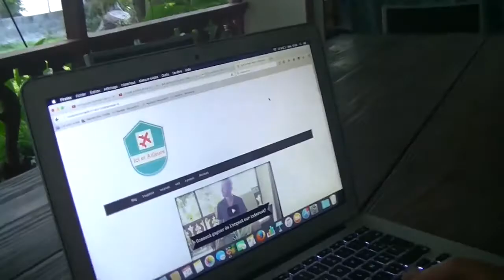*** EVENEMENT *** SEMAINE DU TRAVAIL SUR INTERNET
***EVENEMENT FACEBOOK***
Découvrez sur la page Facebook d'Ici et Ailleurs une semaine promotionnelle thématique sur le travail sur internet!  Une vidéo offerte chaque jour à découvrir!